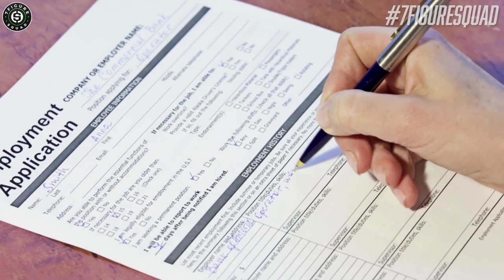Millionaire Shares FAITH-BASED HABITS that can Make You Rich!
In this video, Matt Sapaula talks about faith-based habits that can make you a first generation, cash flow millionaire!

Timestamps:
00:00:00 Intro
00:00:59 Habit 1
00:03:57 Habit 2
00:09:24 Habit 3